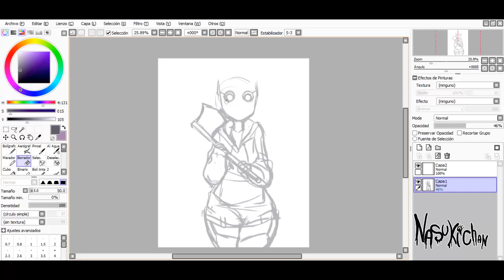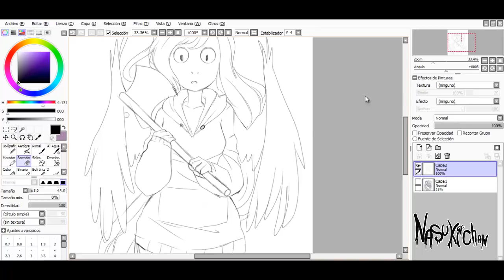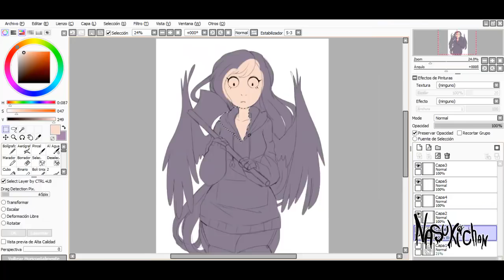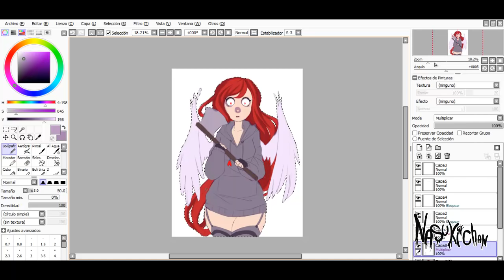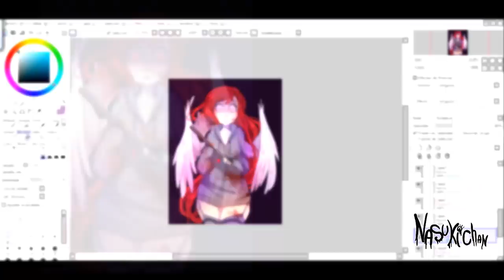VUELVE CHERRY PAU // SPEEDPAINT COMENTADO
Tableta: Huion H950P
Programa: Paint Tool Sai y camtasia studio 8 para grabar.

You can read my web comic "Her Soul" on Tapas!
Puedes leer mi web comic "Her Soul"  en Tapas!